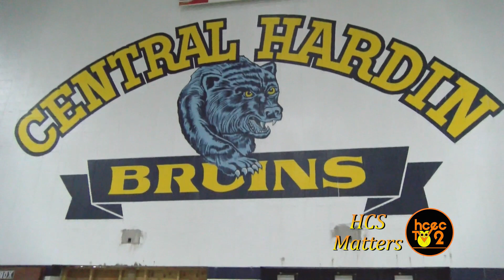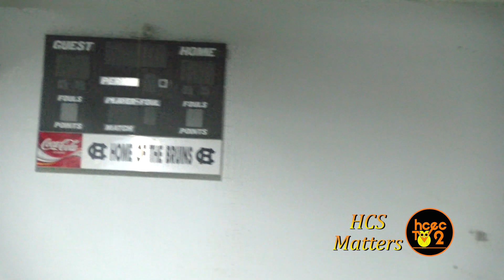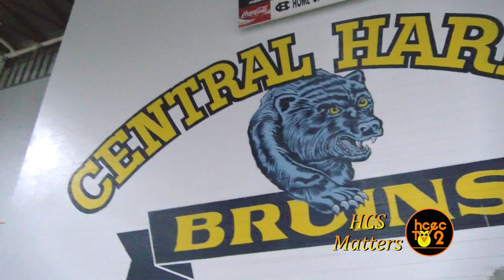HCS Matters March 2023 nc